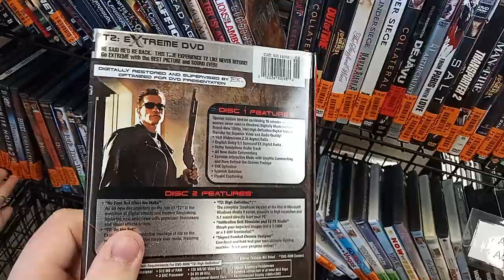thrift store hunting for movies CD toys